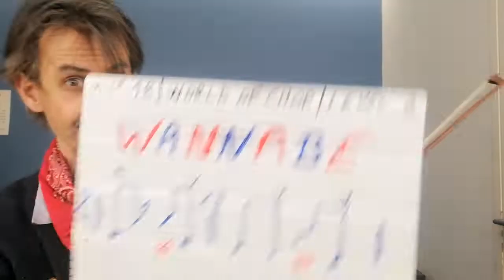🎻World of Chop n°18 _ level 2🎻 WANNABE Spice Girls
If you wanna be my chopper... 😂

Hello fiddlers from the world ! Do you want to learn new chops ? Do you want to share one you have created ? Here a suggestion for social network's 1 minute format- write it down thanks to chop notation from Casey Driessen's and Oriol Saña's work play it in a simple way- play it slow, separating chop, harmony and rythm (you want to teach it ok?)- play it in a progressive way if you can, to show how your imagination can go- name it refering to a level (level 1 : basic chop, level 2 advancedchop, level 3 combinaisons )- add your hashtags and these ones worldofchop and worldofchopcommunityhere an example ! Go ahead, fiddle power !